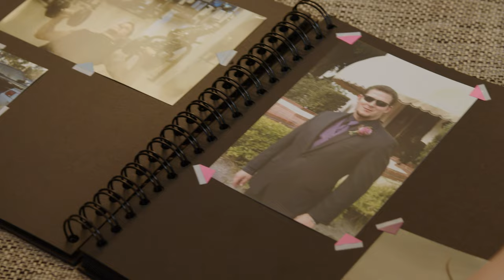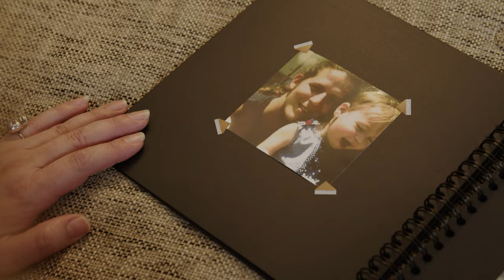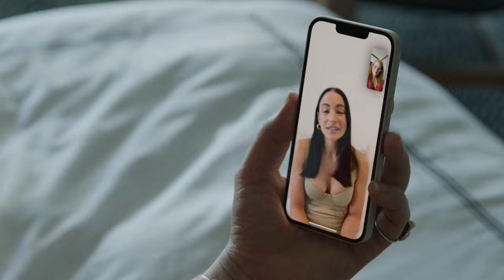Meet Lilly Velez | Connecting To Pride Documentary | ATT x Miami Beach Pride Campaign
Produced by @badbeefproductions

Director - Connor Malbeuf @connormalbeuf
DP - Alonso Homs @alonsohoms
EP - Connor Malbeuf, Robert Herbert @robertvhebert
Producer - Kaleen Lacayo, Ward Williams @stillwardwilliams
Editor/DIT - Connor Clark @connor.clark
Music Supervisor: Kaleen Lacayo @kaleenlacayo
Audio - Robert Garcia, Cesar Conde @robgarciamofo @cesarsoundmixer
Photo - Carlos “Ventigoth” Gallego @ventigoth.eth
Cam OP - Gary Ahmed
2nd AC - Frederico Hanozet
PC - Pamela Largaespada @pamlongsword